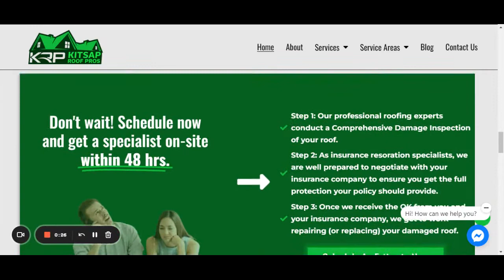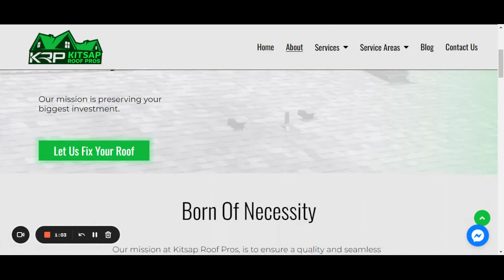Roof Replacement Bremerton | Kitsap Roof Pros